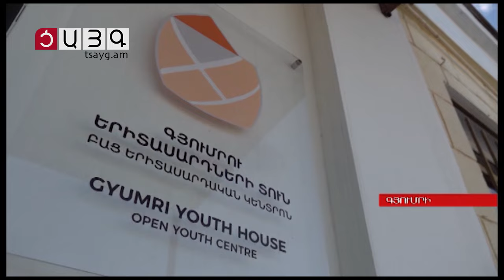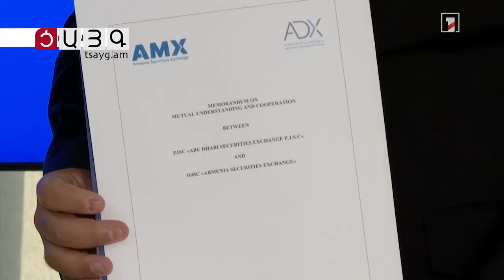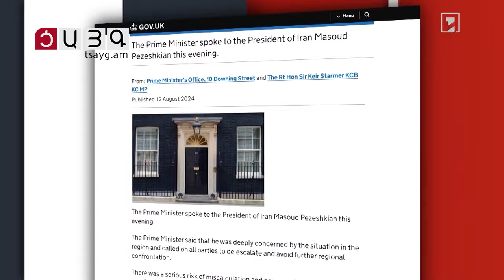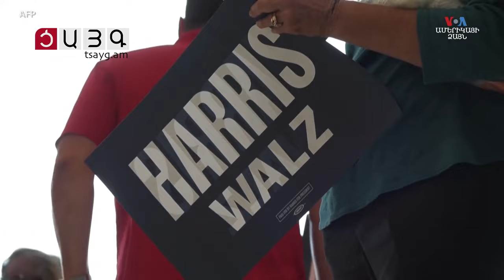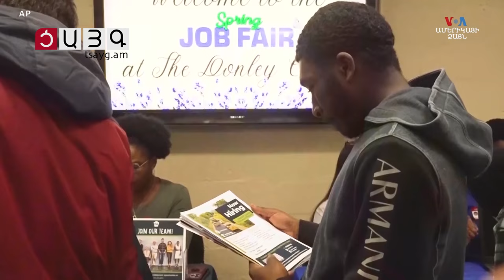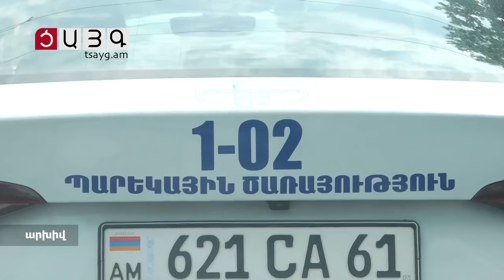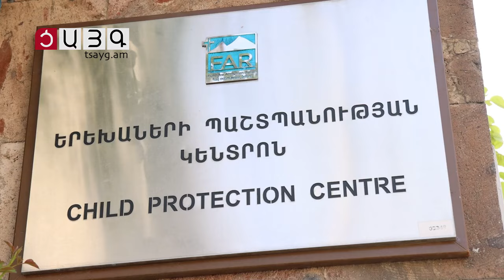«Այսօր» լրատվականի մարզային թողարկում 13.08.2024